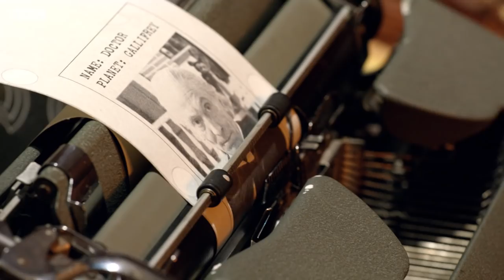The Invisible Monster | Vincent and The Doctor | Doctor Who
Armed with an illustration from Vincent Van Gogh and a machine that goes ding, the Doctor finds himself being chased by an invisible monster!

From Doctor Who: Series 5, Episode 10 "Vincent and the Doctor"

VINCENT AND THE DOCTOR
Terror lurks in the cornfields of Provence, but only a sad and lonely painter can see it. Amy Pond finds herself shoulder to shoulder with Vincent Van Gogh, in a battle with a deadly alien.

Starring Matt Smith (The Doctor), Karen Gillan (Amy Pond) and Tony Curran (Vincent van Gogh)

Written by Richard Curtis
Directed by Jonny Campbell